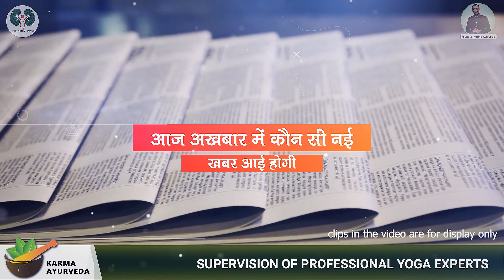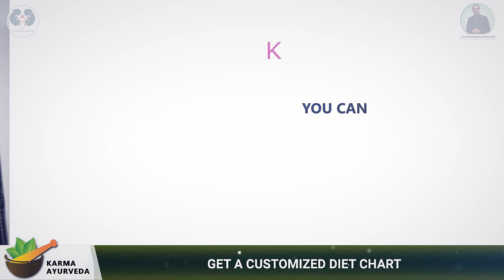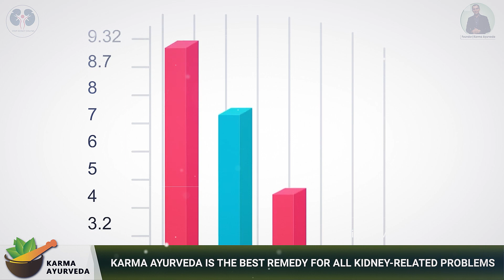फेल किडनी ठीक करने का इलाज kidney failure treatment in ayurveda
कर्मा आयुर्वेदा का नया पता है :
77 Tarun Enclave, Parwana Rd, opposite Bhagwan Buddha, Pitampura, Delhi 110034

Your morning routine decides your whole day. On the same side, your morning diet keeps you healthy and active the whole day. In this best kidney diet channel, stop kidney dialysis, we share content related to kidney patients’ diet plans. Also, we make people aware of kidneyfailure treatment in Ayurveda.

In this video, we have shared some facts linked with kidneys and allopathy vs. Ayurveda. There is a big difference between Allopathy and Ayurveda. On the one side, where allopathy uses dialysis and renal replacement therapy to cure kidney failure signs. Yes, remember, Allopathy is vital to coping with disease signs and symptoms. On the other side, kidney failure treatment in Ayurveda cures diseases of their root causes.

Ayurvedic medications are free from side effects and tumultuous surgical methods like dialysis. Let us learn about some facts linked with your kidneys.

Kidneys filter blood and excrete toxins with urine. Also, they make hormones vital to produce red blood cells and control blood pressure. When the kidney becomes vulnerable, the blood becomes toxic, and you face problems like highcreatinine, fever, weakness, fatigue, etc. In this case, a patient requires treatment that works to rejuvenate the whole body.

Ayurveda is the best to cope with kidney disease or even kidney failure. Suppose you are a kidney patient, take kidneyfailuretreatment in Ayurveda from Dr. Puneet at Karma Ayurveda.